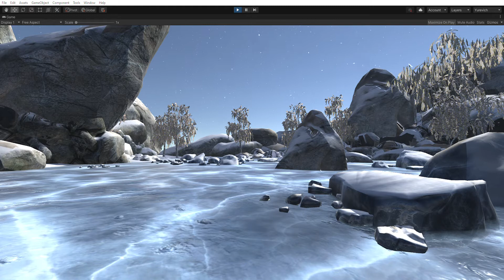Nature Manufacture | Dynamic Nature | Unity 2020 3